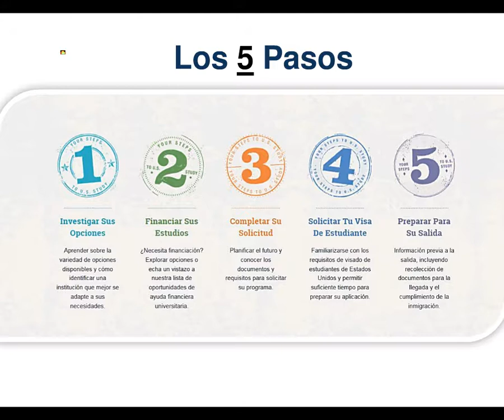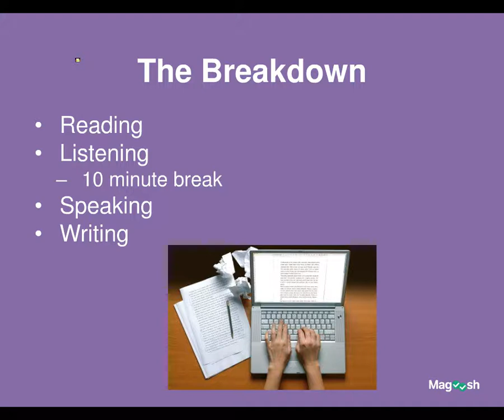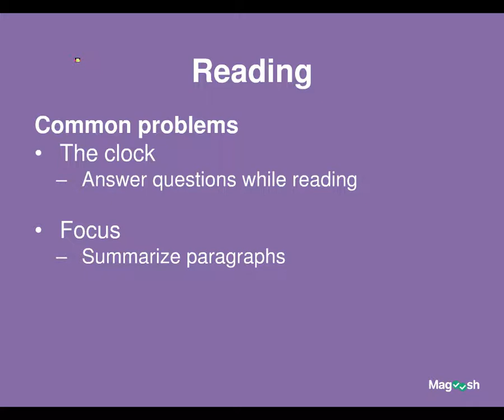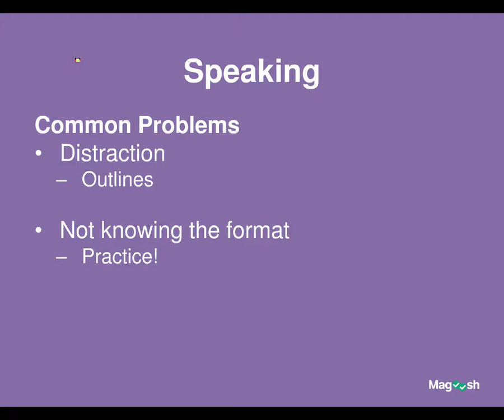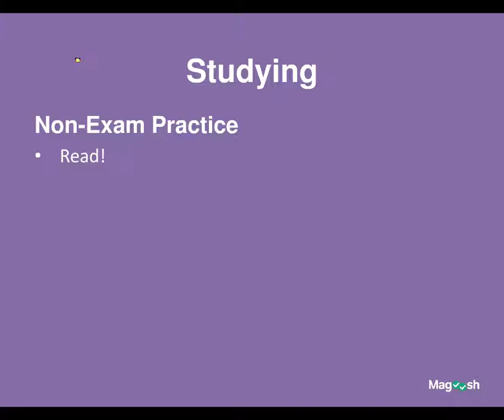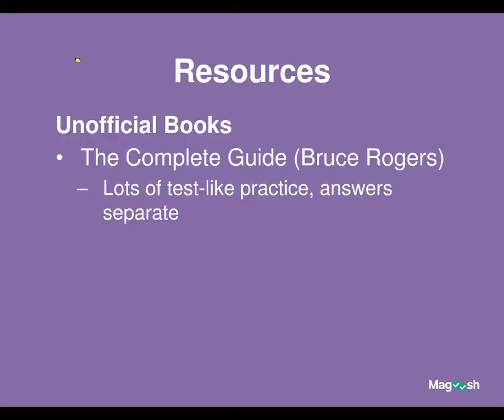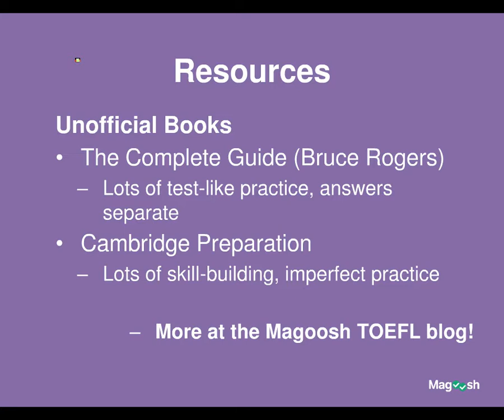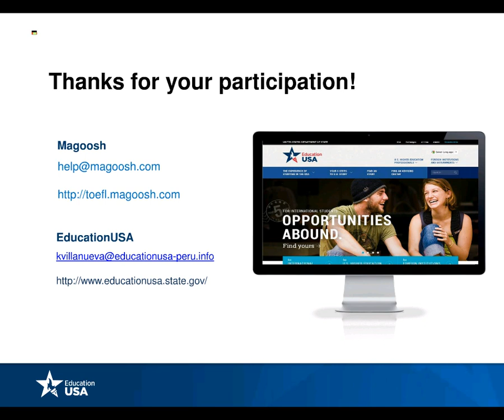EducationUSA Peru - Conquer the TOEFL-iBT with Magoosh!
In this webinar EducationUSA Peru adviser Kelly Villanueva interviews Magoosh TOEFL iBT expert Lucas Fink to discuss all of the important things that international students should consider in order to better prepare for the TOEFLiBT english exam. This exam is mandatory in most U.S. universities for international applicants.